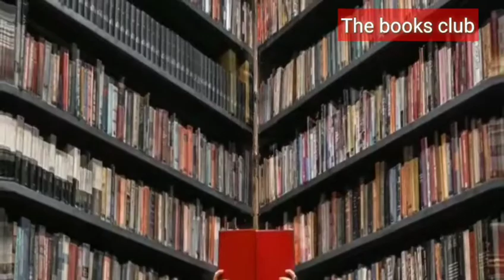उपदेश देना आसान होता है पर उपदेश से बेहतर होता है उदाहरण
दोस्तों आप की कहानी का मुख्य बिंदु यह है कि यदि कोई आपका सहपाठी मित्र आपकी प्रेमिका पत्नी अगर आपका सहयोग देते हैं तो आप अपने जीवन में जरूर सफल हो पाएंगे इसमें कोई दो राय नहीं इसलिए कोई ऐसा जो आपके हो जाने पर निराश हो जाने पर आप और आप को आगे बढ़ाएं कहानी अच्छी लगे तो शेयर करें और हमारे चैनल को सब्सक्राइब जरूर करें